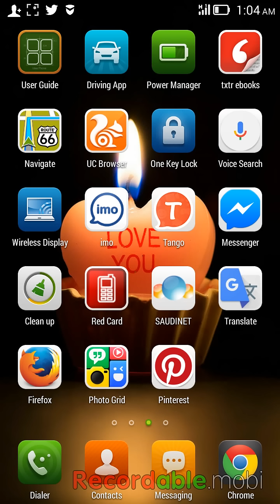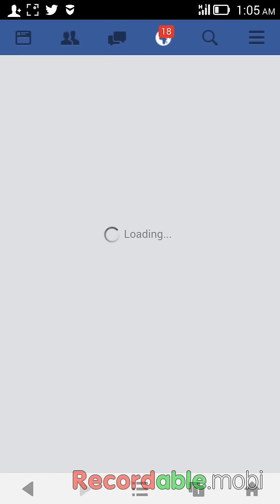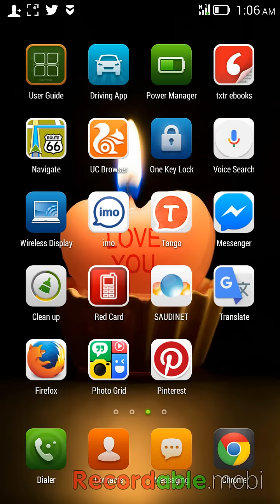How To Hide Facebook Friend List From Smart Phone Easyly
How To Hide Facebook Friend List From Smart Phone. Hide Your friends list in Facebook. From Your Android Smartphone. follow This Video. Hide Your Friend List Now If You Want.
Best way To Hide friend List.